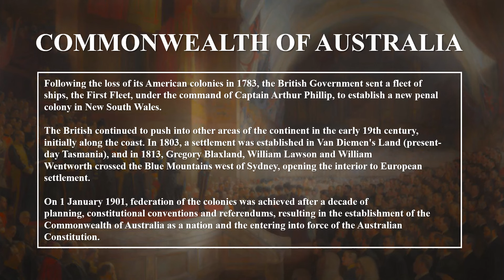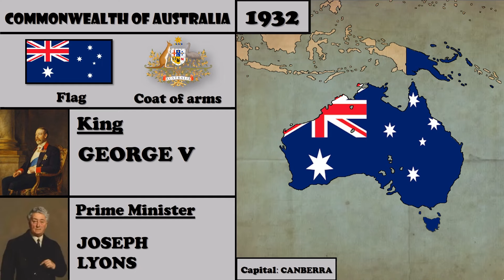Australia History (1901-2023). Every Year.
COMMONWEALTH OF AUSTRALIA

Following the loss of its American colonies in 1783, the British Government sent a fleet of ships, the First Fleet, under the command of Captain Arthur Phillip, to establish a new penal colony in New South Wales.

The British continued to push into other areas of the continent in the early 19th century, initially along the coast. In 1803, a settlement was established in Van Diemen's Land (present- day Tasmania), and in 1813, Gregory Blaxland, William Lawson and William Wentworth crossed the Blue Mountains west of Sydney, opening the interior to European settlement.

On 1 January 1901, federation of the colonies was achieved after a decade of planning, constitutional conventions and referendums, resulting in the establishment of the Commonwealth of Australia as a nation and the entering into force of the Australian Constitution.